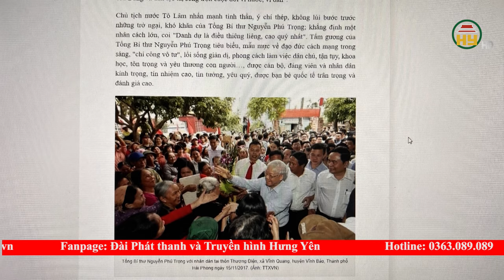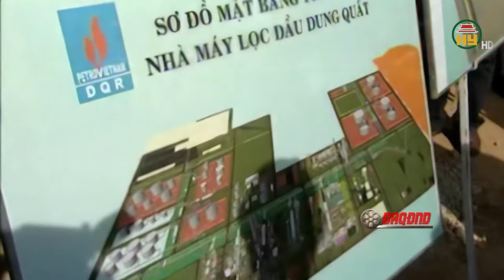Tiếp tục đẩy mạnh công tác phòng chống tham nhũng, tiêu cực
Hưng Yên TV | Tiếp tục đẩy mạnh công tác phòng chống tham nhũng, tiêu cực
Địa chỉ: 164 Nguyễn Văn Linh, thành phố Hưng Yên, tỉnh Hưng Yên
Tiktok: Truyền hình Hưng Yên
Facebook: Đài Phát thanh và Truyền hình Hưng Yên
Zalo: Đài PTTH Hưng Yên